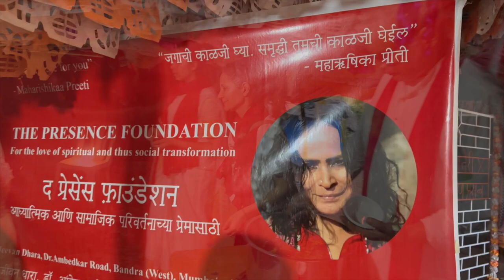Aadivaasi Community members in Goa receive PreetiBhojanam LoveFood